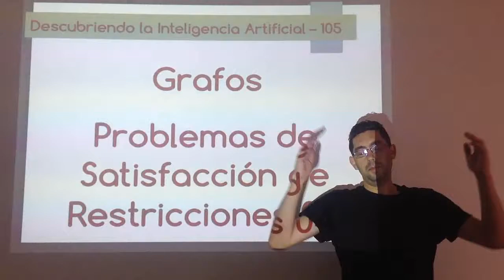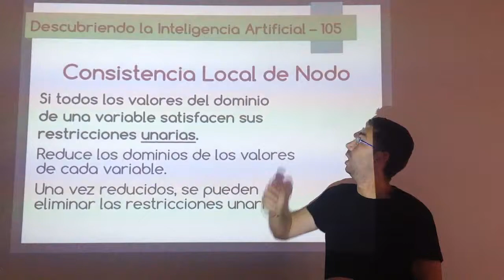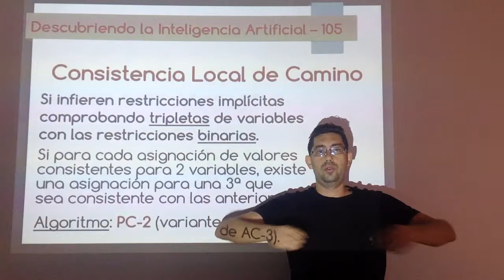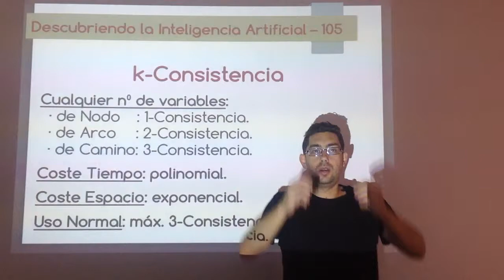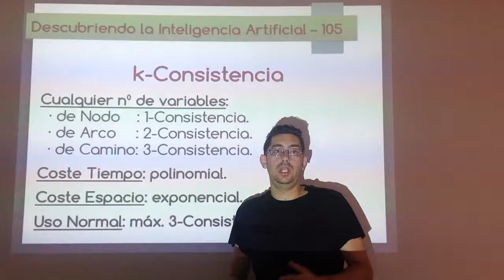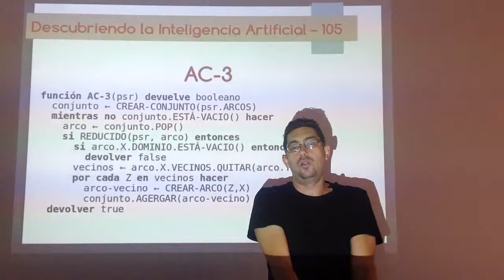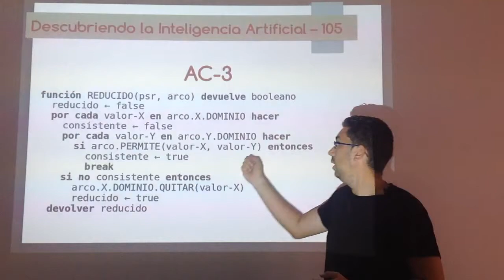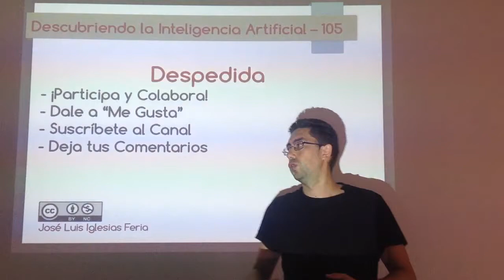Nº 105: IA Grafos - Satisfacción de Restricciones 04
Explicación de los diferentes tipos de consistencia local que existen dentro de los problemas de satisfacción de restricciones y cómo permiten mejorar los búsquedas en los grafos de restricciones.